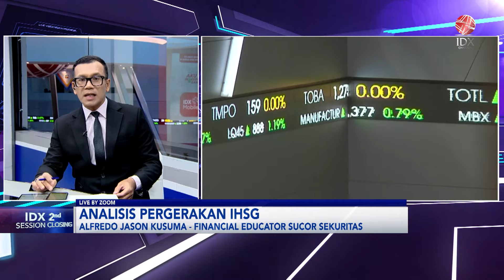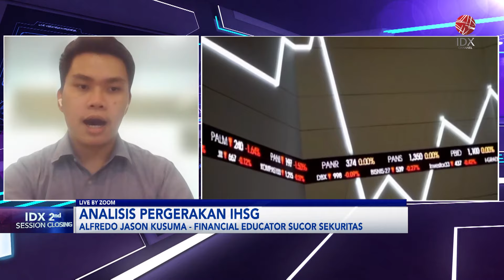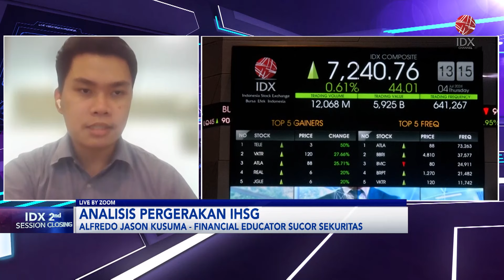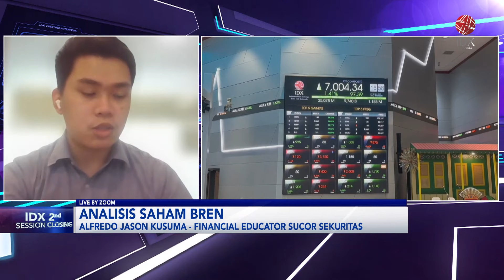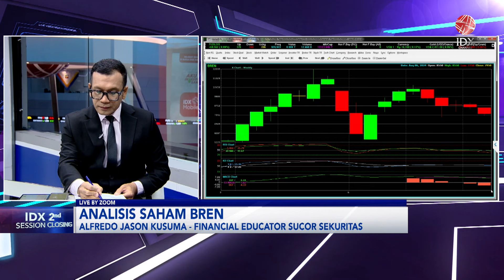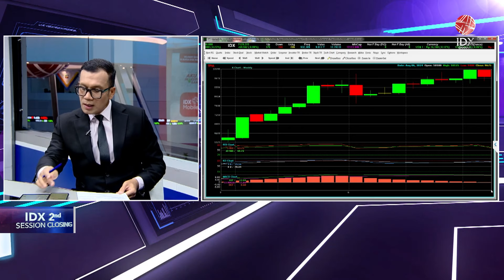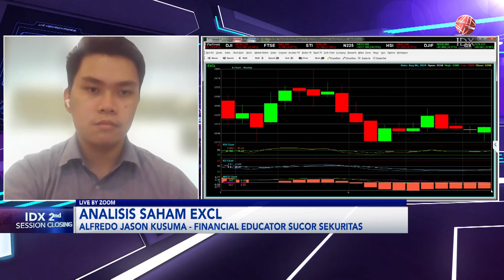Saham Group Prajogo Pangestu Jadi Penopang Usai Koreksi Berjamaah | IDX CHANNEL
IHSG naik 1,11% ke level 7.137,87 sesi I perdagangan 6 Agustus 2024. Tekanan ke IHSG mereda setelah Senin anjlok 3,4%. Sektor infrastruktur menguat terbesar dengan BREN +2,26% dan sektor energi menguat dengan ADRO +2,27% dan HRUM +4,46%. Sementara saham Prajogo Pangestu TPIA menjadi penopang terbesar IHSG 13,8 indeks poin, diikuti AMMN 8,0 indeks poin dan BREN 7,0 indeks poin.